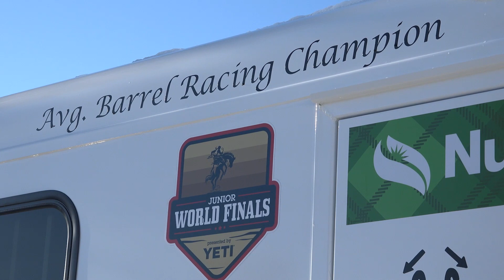2022 Video A Day 1